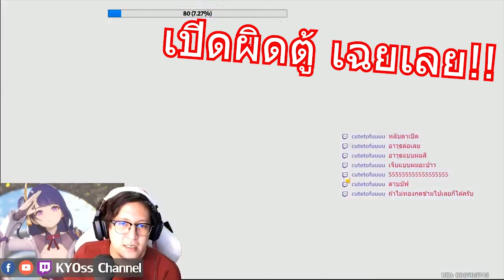[Genshin Impact] Shogun Raiden & weapon Draw!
ดองเพชรมาทั้งหมด เพื่อมาทุ่มเทให้ท่านไรเด็น
ขอให้ได้ ขอให้โดน!!

ถ้าชื่นชอบวีดีโอ รบกวนกด Like Subcirbe หรือ Follow ให้ด้วยนะครับ
If you like this content please helpme by hit like button and subscirbe or Follow